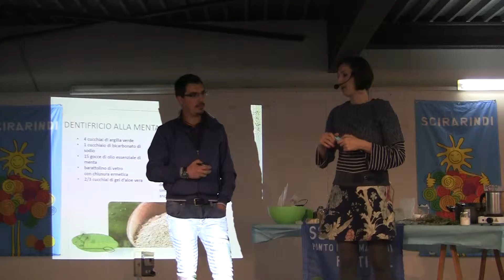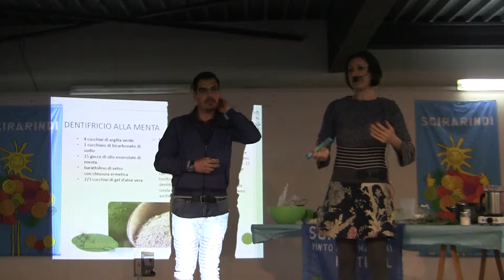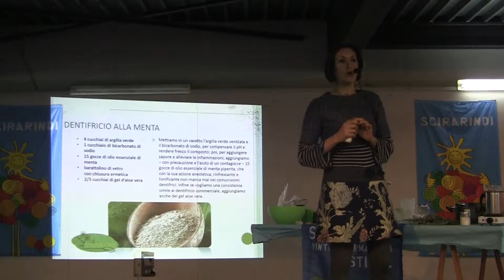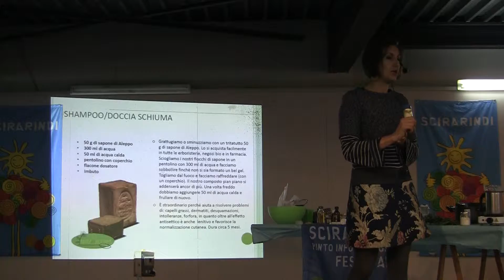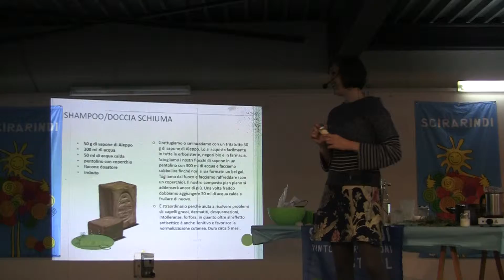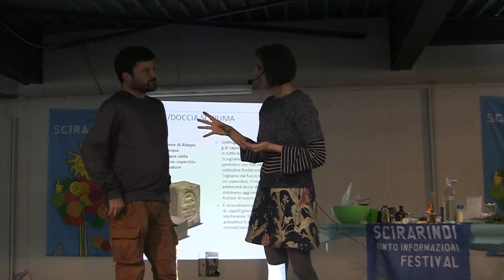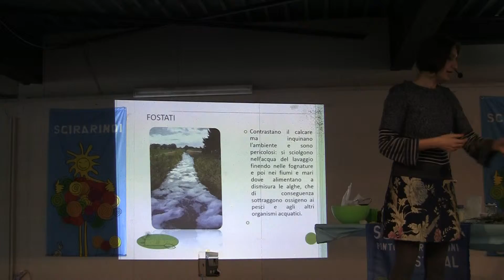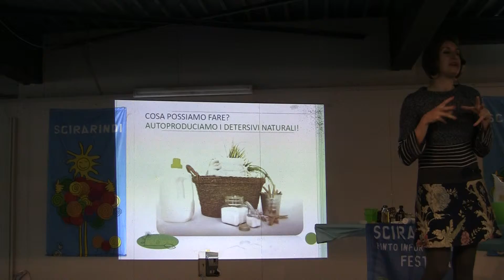Lettura consapevole delle etichette e autoproduzione con Lucia Cuffaro a Scirarindi 4/6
Cagliari 26/11/17